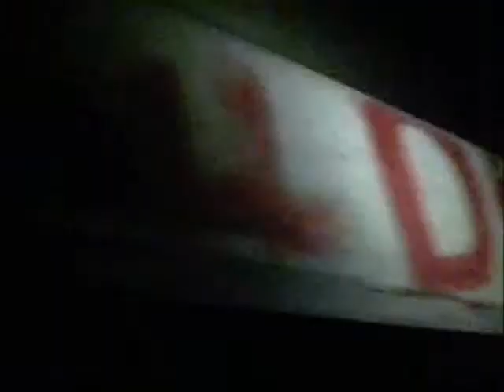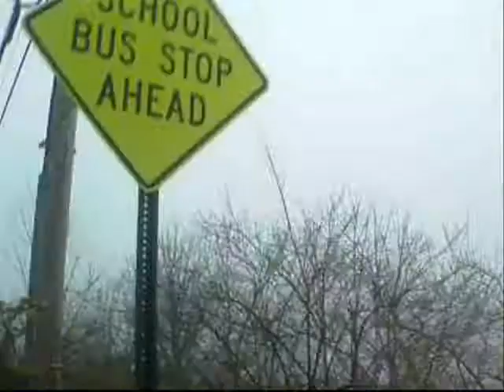St Patrick's Day Night 3/18/2012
I tried to include as much footage of Ziggy, Steve, and Shane as possible but half of the footage I have is when they were asleep, and the other half is me and Zack attention whoring like mad